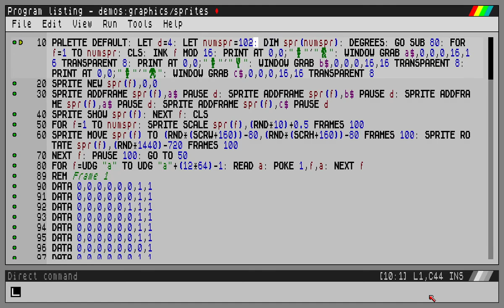SpecBAS Sprite burn-in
Seeing how many sprites SpecBAS can handle. Looks to be it starts to slow down a touch at 2048 Willies, rotating and scaling in software (no hardware assistance!)